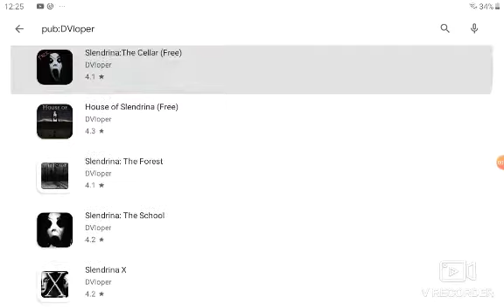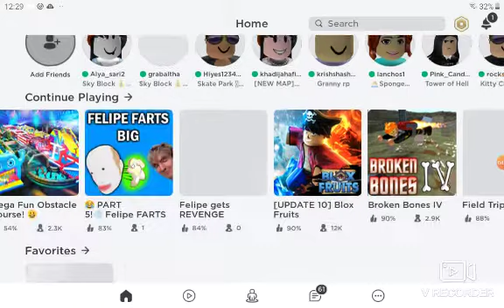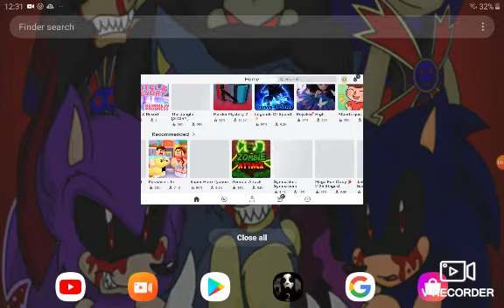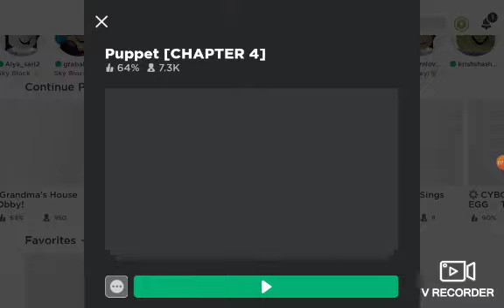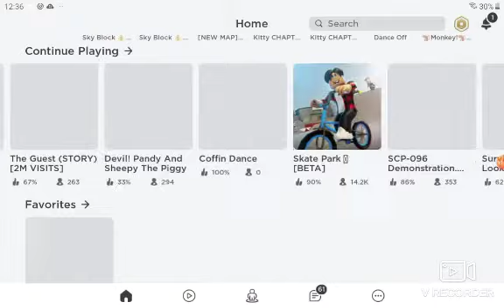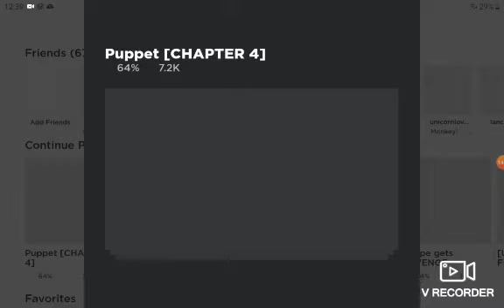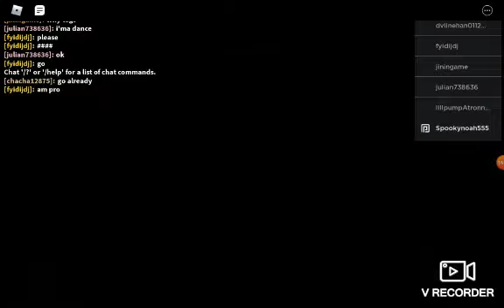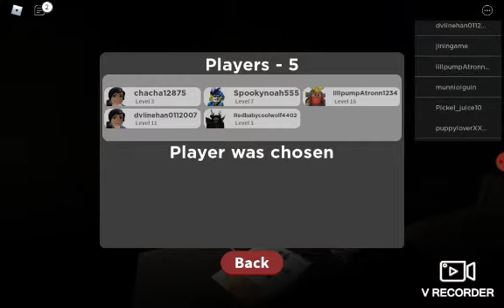Peppa Piggy game